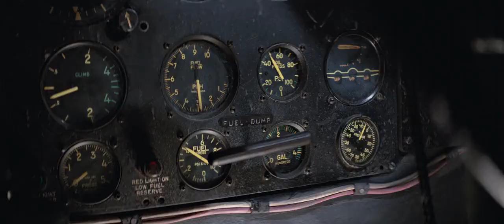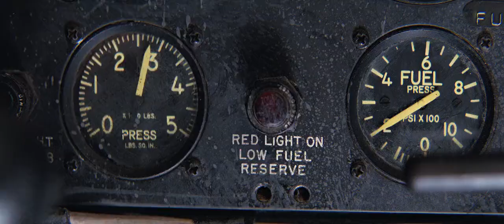Indiana Jones & The Temple of Doom : Airplane Crash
Archeology Professor Dr. Henry "Indiana" Jones is asked by Indian villagers to reclaim their Shankara Stone and all their children abducted by a secret cult beneath the mines of an ancient palace.